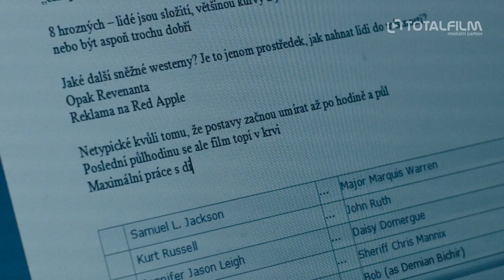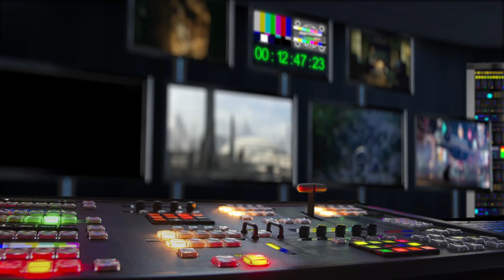Síla (2021) HD trailer (Kamil Fila)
v kinech od: 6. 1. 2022 Artcam | odebírat kanál náš web
Kamil Fila je otec, filmový publicista, zastánce progresivních hodnot a genderové rovnosti. Ve virtuálním prostoru vystupuje jako neúnavný diskutér a bojovník za spravedlivější společnost, v soukromí prožívá bolestné rozpory mezi svým přesvědčením a jednáním. Filmová fikce a skutečný život se vzájemně zrcadlí a Kamil hledá své lepší já mezi kinosálem, posilovnou a nestálými milostnými vztahy. Jak se stát lepší verzí sebe sama ve chvíli, kdy se ztrácíme ve vlastním životě? Film Martina Marečka Síla zachycuje pět obtížných let v životě Kamila Fily, během kterých se potýká s partnerskými problémy, depresí i hraničním fyzickým experimentem na vlastním těle. Výsledkem je nejen drtivě upřímná výpověď o vnitřním konfliktu a krizi středního věku, ale i obecnější reflexe proměn a podob maskulinity nového milénia.